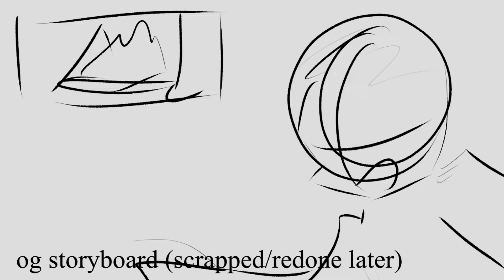Boom! Shout! - Part 7 [Better Call Saul]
havent had this much fun doing a map part in so long !! loveddd working w this song

also trying out a bunch of different formats for my map part videos so bear with me while i figure this out

script: lalo notices the smoke coming from the kitchen and goes to investigate, and hitmen show up while hes yelling at ciro. later, bolsa and the cartel blame nacho for lalo's "death" as he takes the fall for it. gus watches from the shadows.